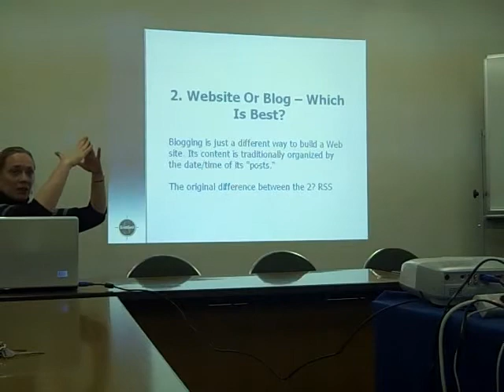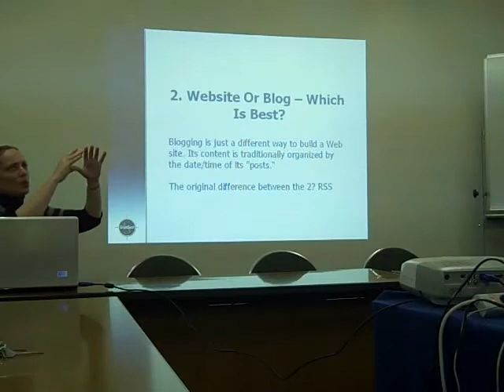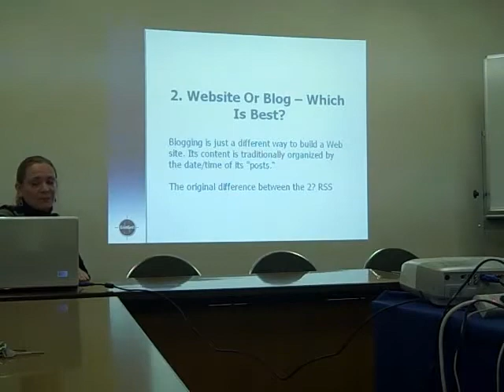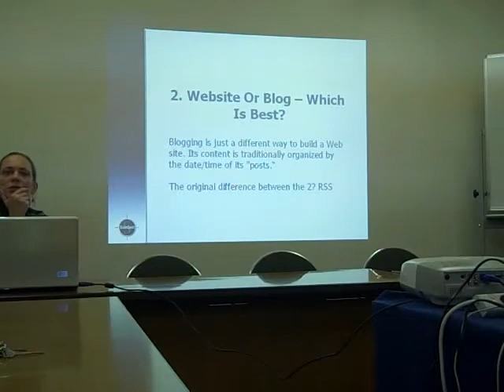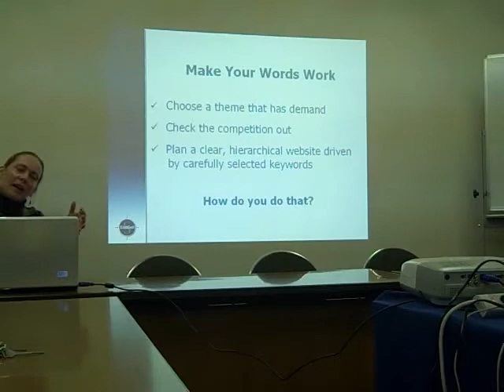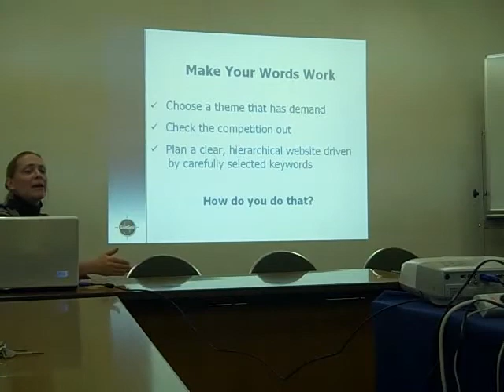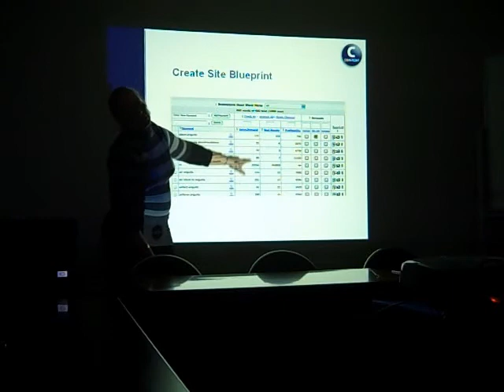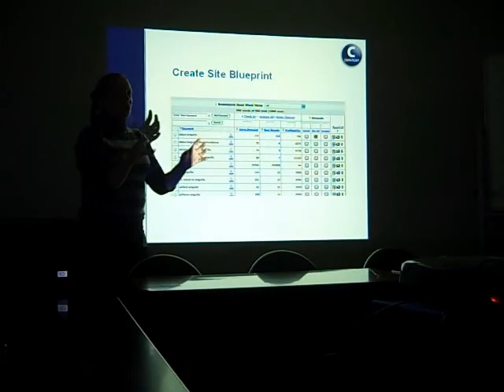Media Tectonics Writing For The Web Part 3 TokyoTopia.com.wmv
Writing For The Web Part 3